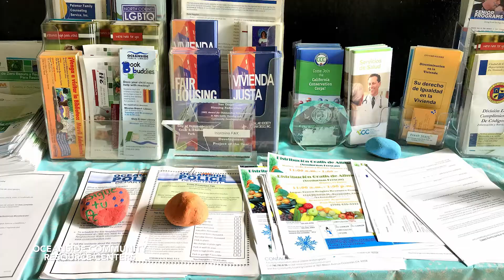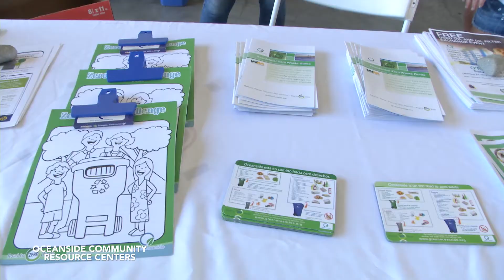Oceanside Community Resource Centers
The City of Oceanside has three Community Resource Centers located throughout Oceanside.   Each Resource Center provides a wide array of services for residents, and collaborates with community partners to offer these services at minimal or no cost. These services include social services, health and wellness classes like Zumba and aerobics, health screenings, bi-weekly food distribution through Interfaith Community Services, toddler enrichment programs, English as Second Language classes, translation assistance,  computer labs, and youth and community enriching programs.
In addition to these services, each Community Resource Center hosts yearly events such as Easter egg hunts, community clean-ups, holiday book drives, and National Night Out, which are free to all in attendance.
City staff partner with community-based organizations, non-profits, youth-serving providers and others to host resource booths at events in an effort to outreach their services to the residents and families of Oceanside.